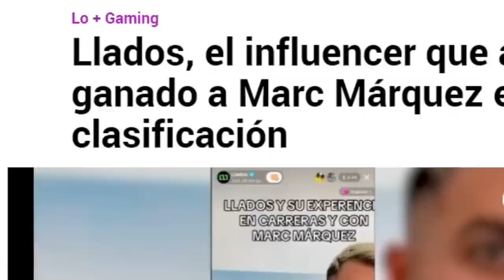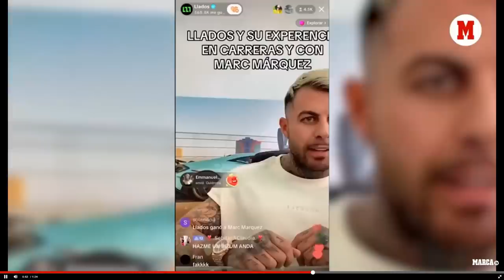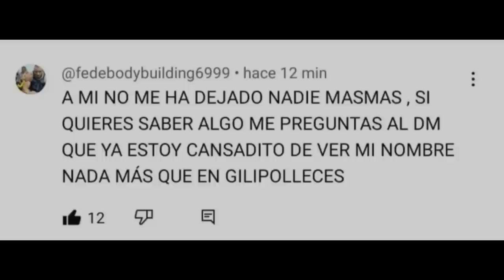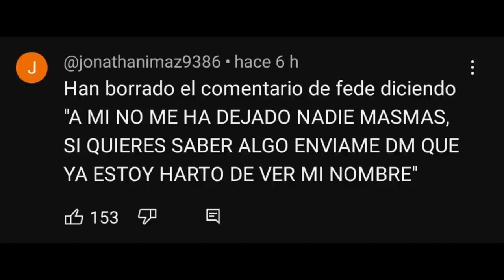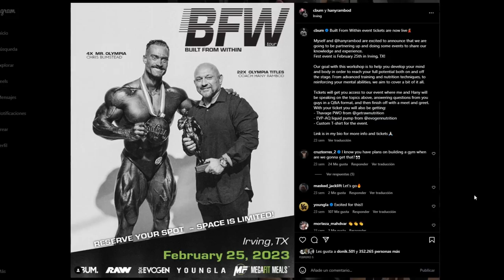PRADELLS ROMPE con FEDE y se FILTRA el NUEVO ENTRENADOR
Joan Pradells, culturista IFBB PRO en la categoría open, deja su anterior entrenador Fede y comienza una nueva aventura.

Antonio mas mas, conocido como Antonio Gutierrez, un strongman destacado ha hablado del presunto nuevo entrenador de Joan, el conocido Honey Rambot, conocido por ser el entrenador de CBUM

TODA la VERDAD sobre MI PREPARADOR *EXPLICAMOS TODO*

ME FILTRAN NUEVO PREPARADOR DE JOAN PRADELLS

JOAN DEJA A SU PREPARADOR? QUIEN ES SU PREPARADOR AHORA?

-mens physique
-classic physique
-212
- open

-Bikini fitness
-wellness
-Women’s Physique
-culturismo